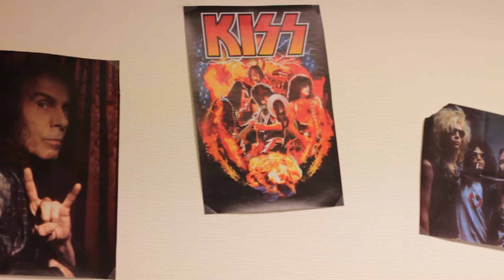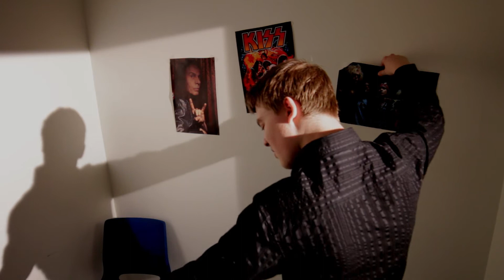Music Video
My first try on a music Video!

If you are wondering about anything Pleas Comment!

Actors: Emil (Brother), Magnus /Metal kid) Remy (Dad)